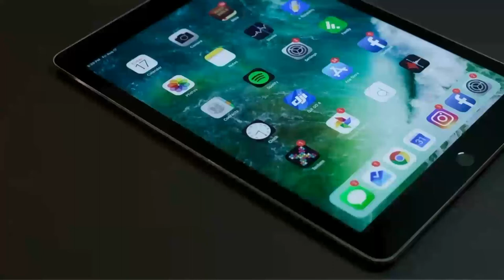Dancing snowman green screen